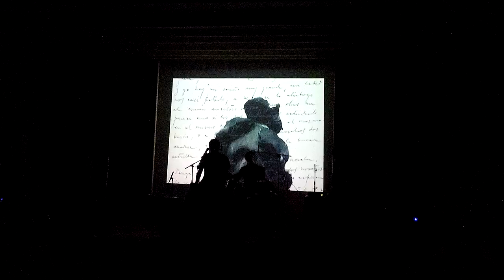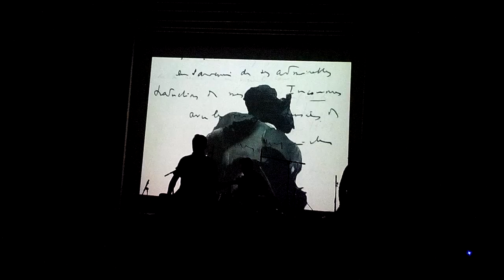Bellenger tocando "Red Night" en el Museo Franz Mayer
Mucha energia y nostalgia que se desprenden de su actuación en vivo!
Live Ethereal Sessions II
28 de Marzo 2015
Comenta y comparte el Videoconcierto Gracias!
Cortesía: @Kuripet